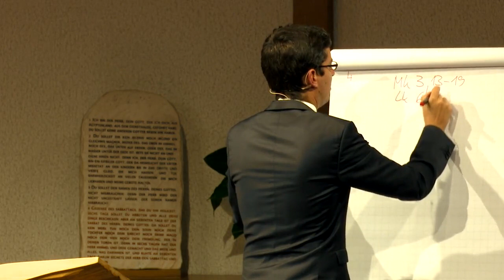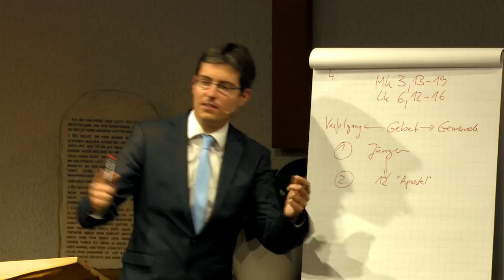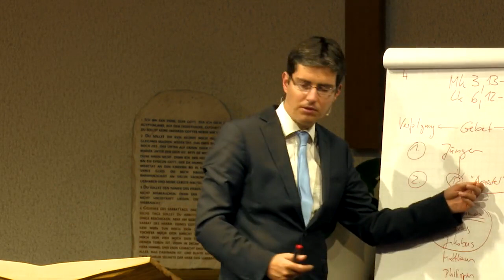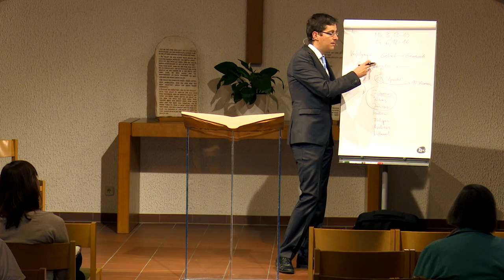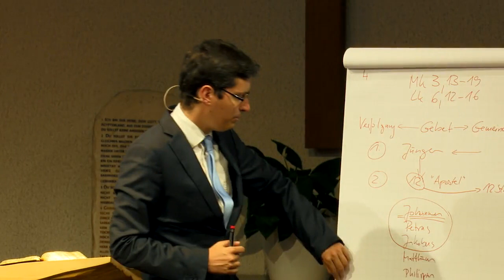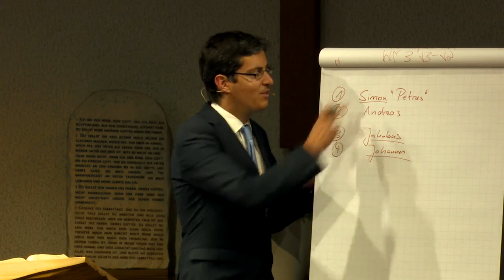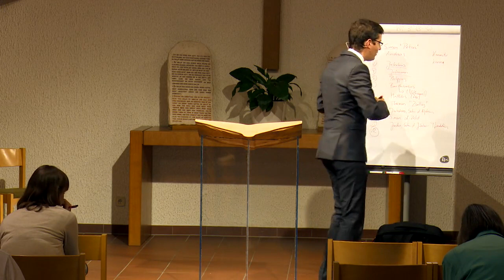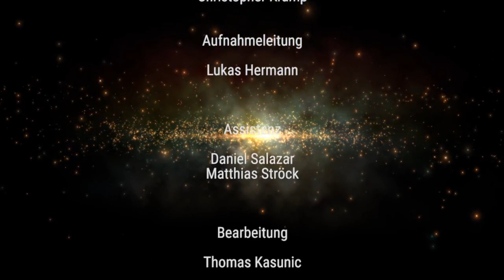Der Ersehnte: 67. „Und er bestimmte zwölf“